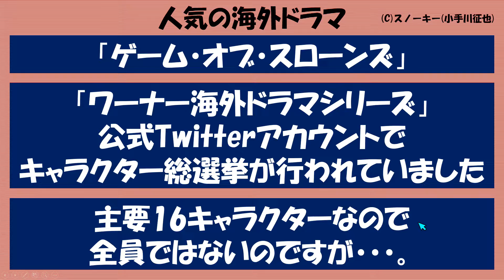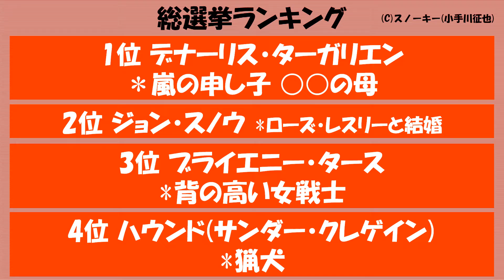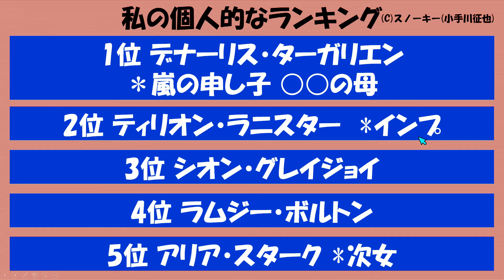ゲーム・オブ・スローンズ 人気キャラクター 総選挙結果とランキング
海外の超人気ドラマの
「ゲーム・オブ・スローンズ」の総選挙が行われており、
その結果が発表されました。
そちらと、私の個人的に好きなキャラクターのランキングも
お話しました動画です。
6位はピーター・ベイリッシュでした。
皆様の好きなキャラクターは誰ですか？
今回の動画のソースはこちら。

Amazonで内容を確認されたい方はこちら。